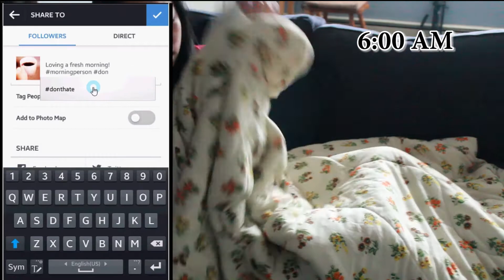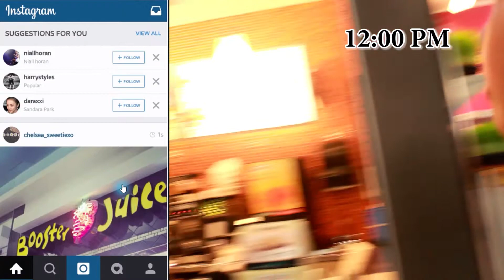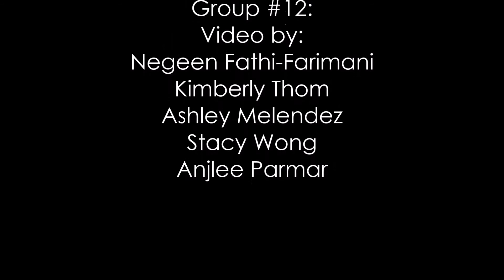Online Identity. What's your reality?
CMNS 253W: - D-103
Video Project
Group 12